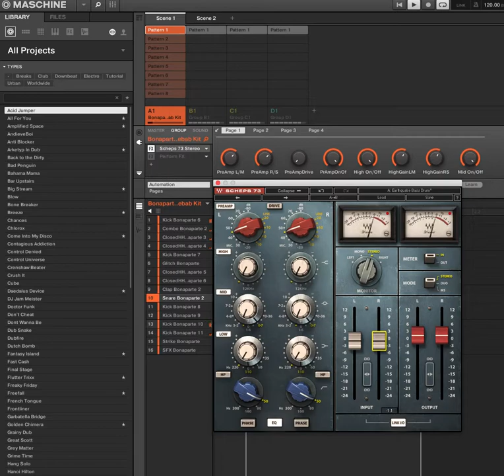Waves Plugin - SCHEPS 73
Waves のプラグイン、SCHEPS 73 のテストです。